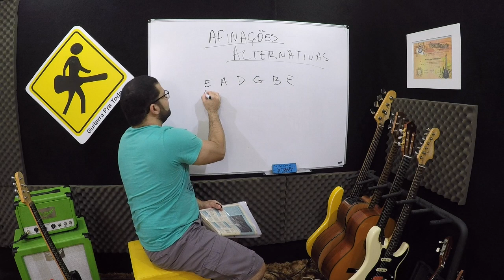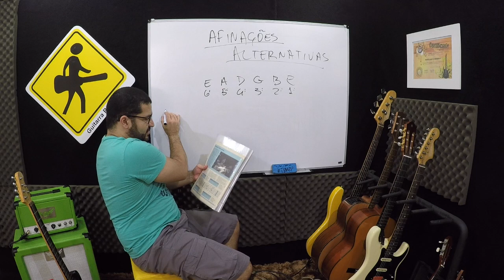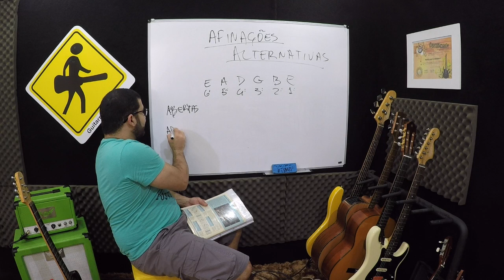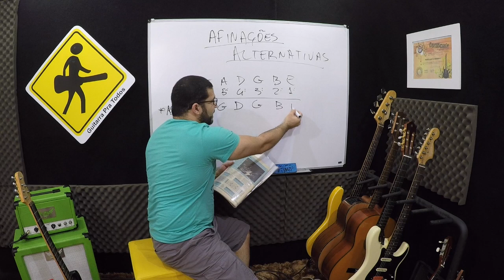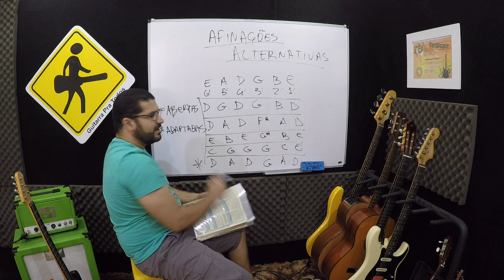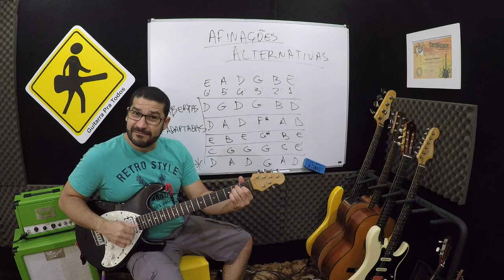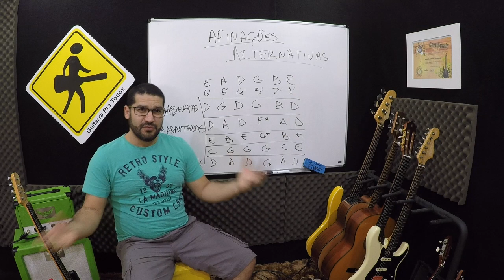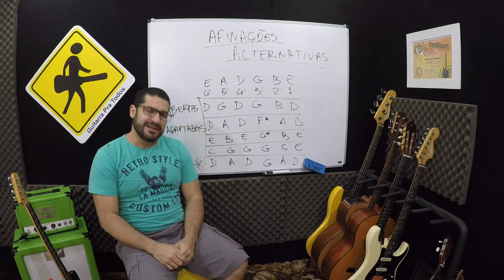AFINACOES ALTERNATIVAS - VÍDEO 140 DE 365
Daniel Chermont